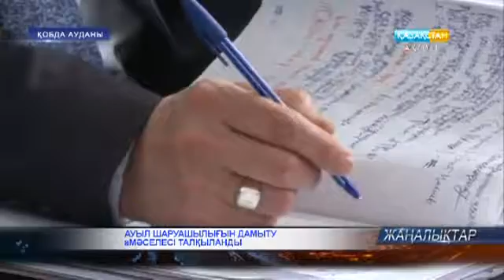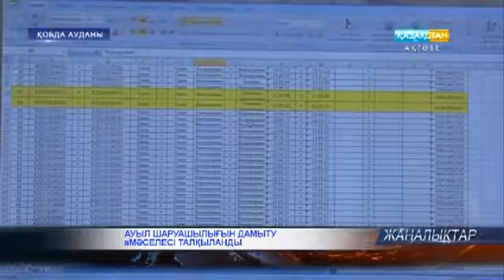Ауыл шаруашылығын дамыту мәселесі талқыланды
Қобда ауданында суармалы жерлерді пайдаланып, бау-бақша өнімдерін егу мәселесі қозғалған шаруашылық құрылымдарының жиыны өтті. Сайт